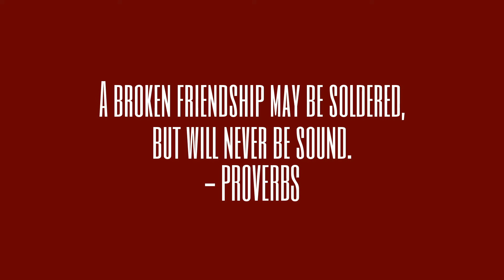A broken friendship may be soldered, but will never be sound. - PROVERBS